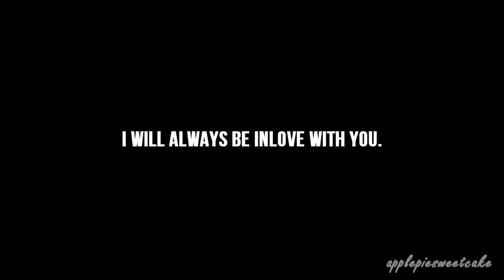Nick&Miley ; Skinny Love.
HD = 1 Kiss. MWAH!

I don't really know what this video is, but the plot goes a little like this ...

Nick & Miley are dating, and after declaring their love for each other Nick gets in a horrid car crash and passes away, Miley has a hard time coping and constantly cries and thinks she can see nick...

COMMENT,RATE,SUB&LIKE♥

~ Alice.